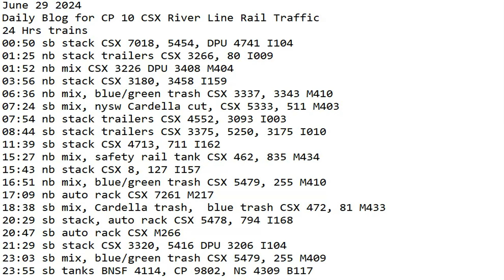June 29 2024 BigTrains.TV CP 10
24 Hrs trains
00:50 sb stack CSX 7018, 5454, DPU 4741 I104
01:25 nb stack trailers CSX 3266, 80 I009
01:52 nb mix CSX 3226 DPU 3408 M404
03:56 nb stack CSX 3180, 3458 I159
06:36 nb mix, blue/green trash CSX 3337, 3343 M410
07:24 sb mix, nysw Cardella cut, CSX 5333, 511 M403
07:54 nb stack trailers CSX 4552, 3093 I003
08:44 sb stack trailers CSX 3375, 5250, 3175 I010
11:39 sb stack CSX 4713, 711 I162
15:27 nb mix, safety rail tank CSX 462, 835 M434
15:43 nb stack CSX 8, 127 I157
16:51 nb mix, blue/green trash CSX 5479, 255 M410
17:09 nb auto rack CSX 7261 M217
18:38 sb mix, Cardella trash,  blue trash CSX 472, 81 M433
20:29 sb stack, auto rack CSX 5478, 794 I168
20:47 sb auto rack CSX M266
21:29 sb stack CSX 3320, 5416 DPU 3206 I104
23:03 sb mix, blue/green trash CSX 5479, 255 M409
23:55 sb tanks BNSF 4114, CP 9802, NS 4309 B117